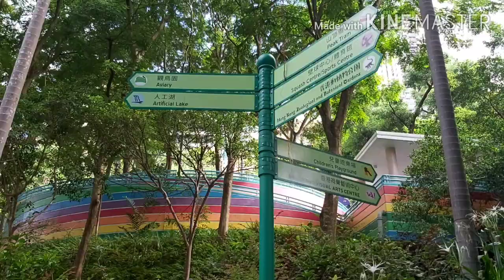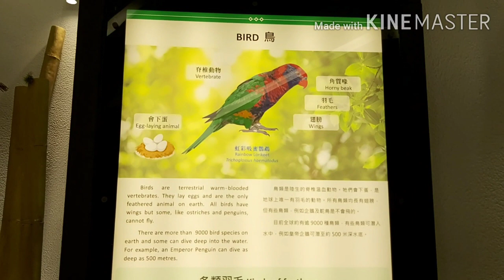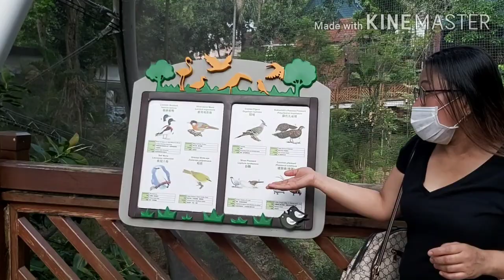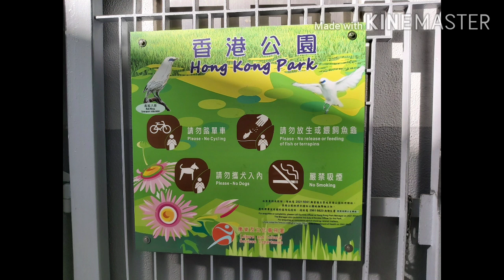HONGKONG ZOOLOGICAL & BOTANICAL GARDENS | HONGKONG PARK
Hongkong Zoological and Botanical Gardens is the oldest park in HongKong Island. Located up the hill behind Central and the Bank of Cina, the park offers a nice collection of birds, reptiles, mammals and flowers.

hong kong zoological and botanical gardens
hong kong zoological and botanical gardens entrance fee
hong kong zoological and botanical gardens review
hong kong zoological and botanical gardens how to get there
hong kong zoological and botanical gardens green house central
hong kong zoological and botanical gardens mtr exit
hong kong zoological and botanical gardens greenhouse
hk zoological and botanical garden how to get there
hong kong zoological and botanical gardens hong kong
hong kong zoological and botanical gardens opening hours
hong kong zoological and botanical gardens central hong kong
hong kong zoological and botanical gardens map
hong kong zoological and botanical gardens wikipedia